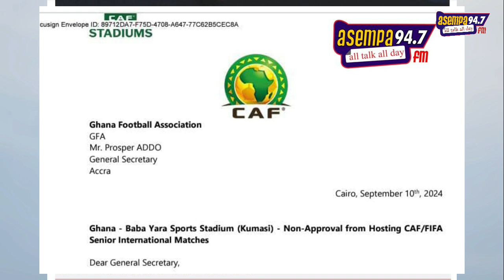What do you want to achieve by making an internal memo public and now u can't reveal details?